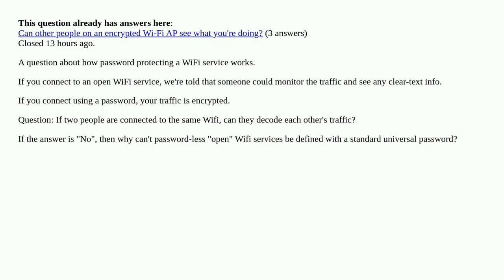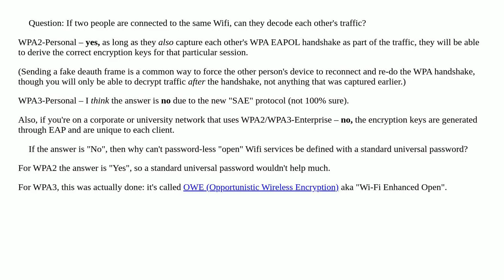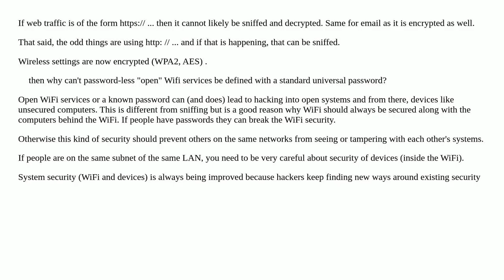Can two people on the same password-protected WiFi decode each other's data? [duplicate]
A special thanks goes out to the community

  wireless-networking